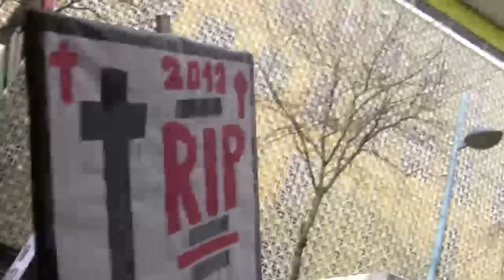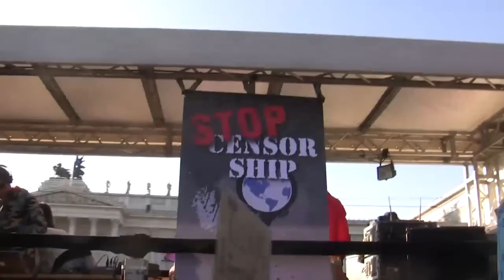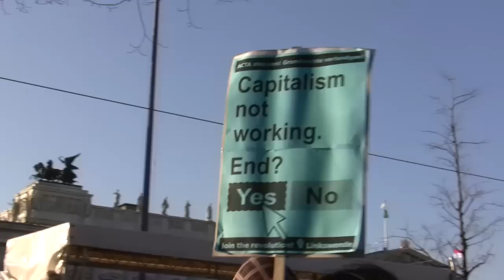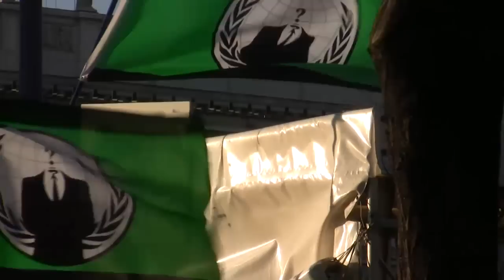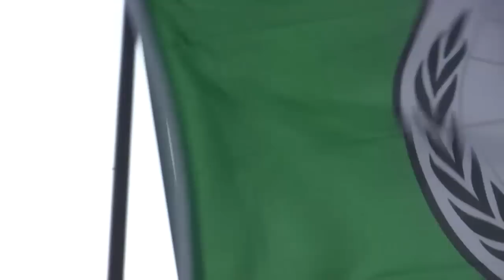Anti ACTA Demo Wien 25.02.2012 gekürzte Version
Etwas gekürzte Version vom Video der Demonstration gegen ACTA in Wien am 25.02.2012. Danke an Alle war super!

In Österreich ist das Vermummungsverbot im § 9 Versammlungsgesetz geregelt. Von einer Durchsetzung des Verbotes kann abgesehen werden, wenn eine Gefährdung der öffentlichen Sicherheit und Ordnung nicht zu befürchten ist. Ein Verstoß kann gemäß § 19 mit sechs Wochen Arrest oder Geldstrafe bestraft werden.

STOPPT ACTA